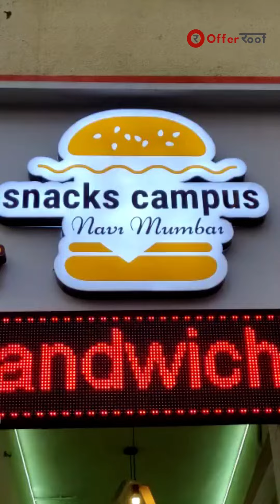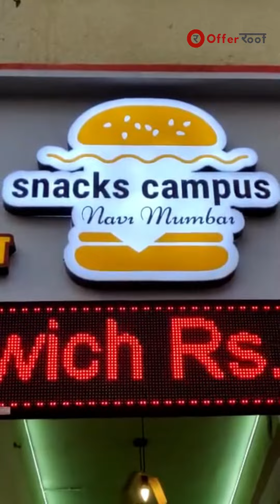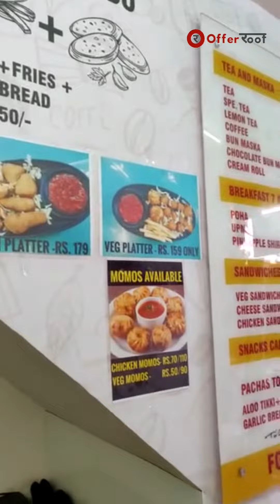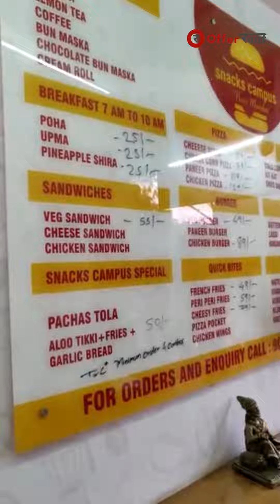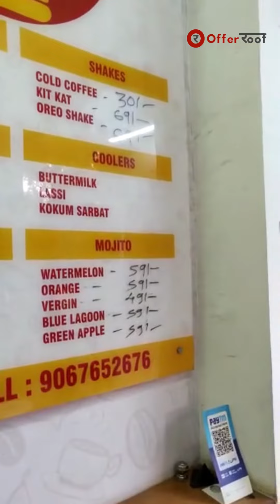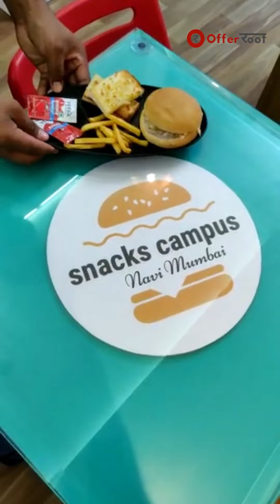Dhamaka Offers 🤯🤯🤯Snacks Campus Kalamboli KLE College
Snacks Campus Kamothe is offering exciting deals and pocket friendly snacks. Come and grab some of the amazing deals now!!!